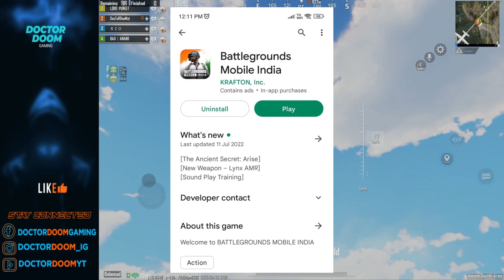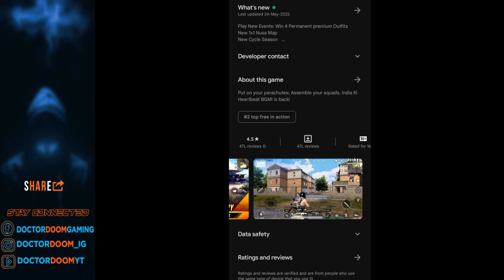Unleash Your Inner Hero with Spiderman Mode | How to play family-friendly mobile games on your phone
Spiderman Mode is Coming with new BGMI tomorrow on Playstore and apple store and You can download and play from tomorrow 29th may. Go and check the new Update regarding bgmi and spiderman/ How to play family-friendly mobile games on your phone.